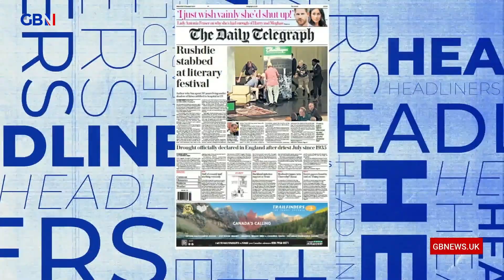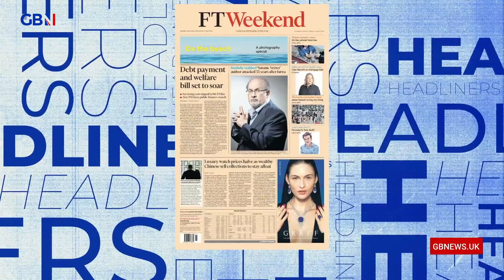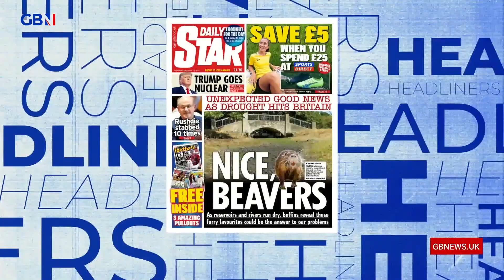Salman Rushdie stabbing dominates the front pages | Friday 12th August